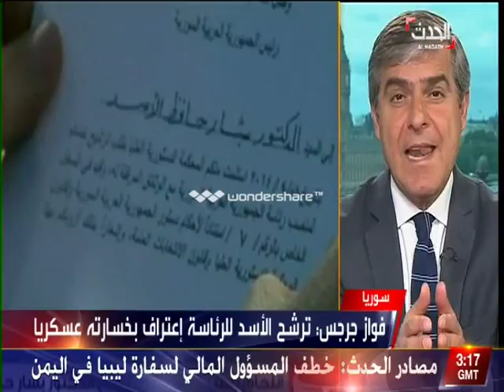سوريا مباشر - قناة العربية الحدث - النشرة السورية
syria.live